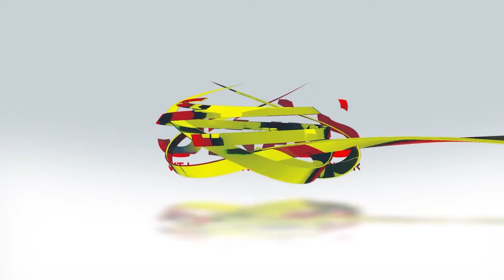KlipBuletinUKAS Sarawak X-Tive Promosi Gaya Hidup Sihat